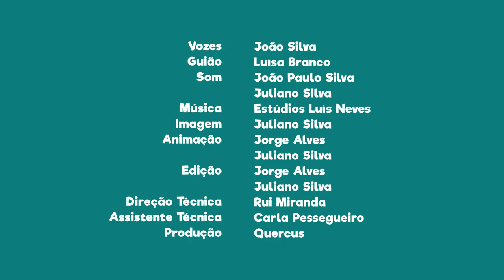FNT10E14 - PN do Tejo Internacional: túmulos pré-históricos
Sabias que nesta área protegida existem túmulos pré-históricos?